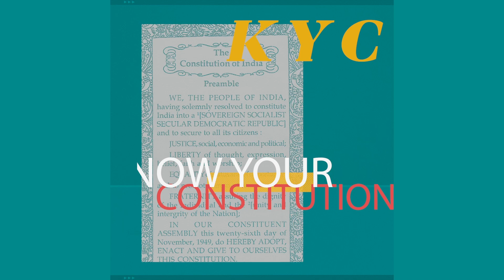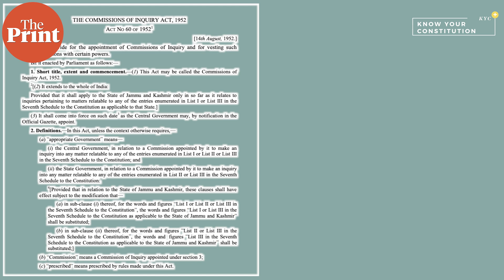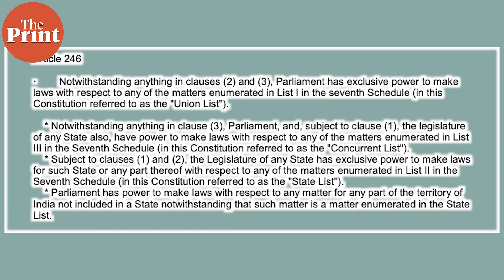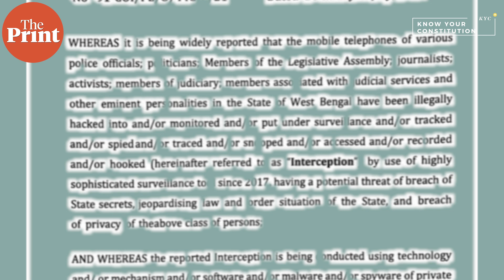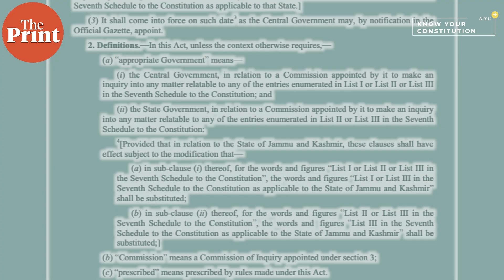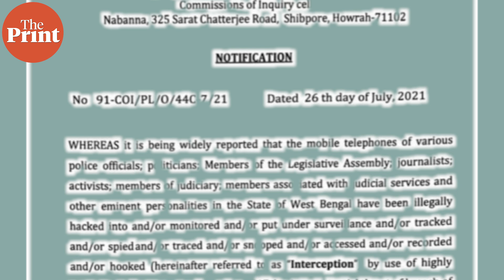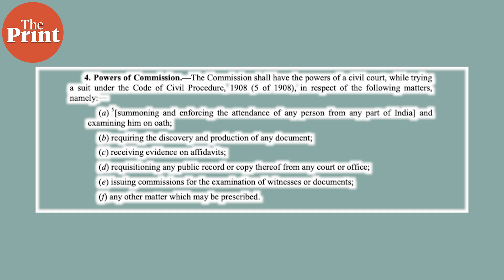West Bengal appoints probe panel on Pegasus — What is an inquiry commission & what can it do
The West Bengal government has formed a two-member inquiry commission to look into allegations of snooping on politicians, officials and journalists using the Pegasus spyware developed by the Israeli cyber-intelligence company NSO Group.

In this ThePrintKYC episode, Apoorva Mandhani explains how an inquiry commission is set up and what it can do.